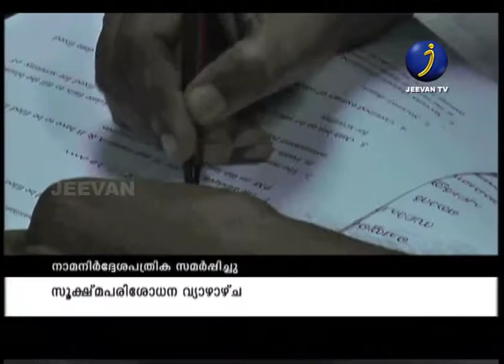രാജ്യസഭ തെരഞ്ഞെടുപ്പിന് എല്‍.ഡി.എഫ്.യു.ഡി.എഫ് സ്ഥാനാര്‍ത്ഥികള്‍ പത്രിക സമര്‍പ്പിച്ചു